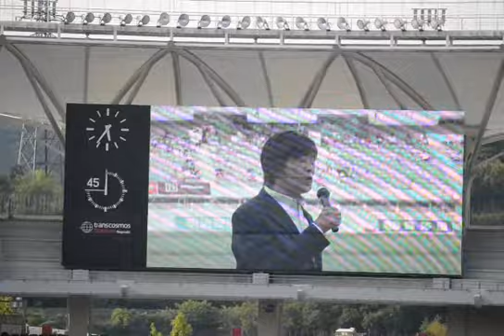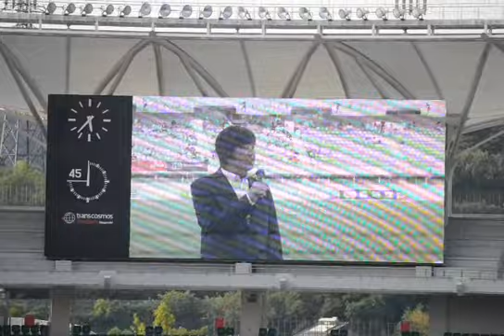V・ファーレン長崎ホームスタジアム，LED看板設置除幕式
髙田明社長の挨拶に引き続いて，ゴール裏へLED看板の設置除幕式。
2017年9月10日　Jリーグdiv2第32節,長崎vs徳島